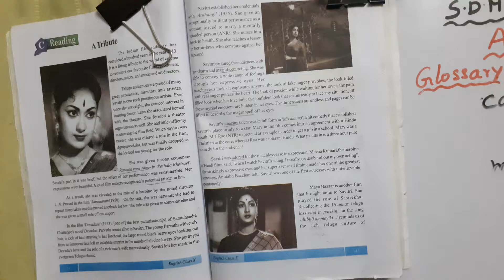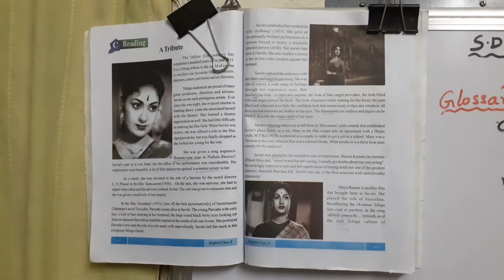SDMYRR High School 10th English A Tribute Part 4